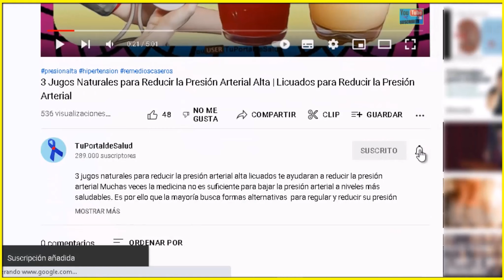Envejece Menos a los 45 Años | 5 Secretos para Verte mas Joven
envejece menos a los 45 años 5 secretos para verte mas joven  En esta ocasión exploraremos juntos cómo evitar Envejecer más rápidamente a partir de los 45 Años en esta etapa de la vida adoptar hábitos saludables Es esencial para mantener una calidad de Vida óptima descubramos juntos cómo darle un giro Positivo a nuestro envejecimiento!

¿Cómo Evitar Envejecer?
A partir de los 45 años, es crucial prestar atención a Nuestros hábitos diarios para evitar acelerar El proceso de envejecimiento adoptar una rutina de cuidado De la piel con productos ricos en Antioxidantes como aguacate tomate alga espirulina Picante arándanos moras granadas por Mencionar algunos pueden marcar la diferencia Estos protegen la piel de los radicales libres, Evitando el envejecimiento prematuro y Promoviendo una apariencia radiante.

¿Qué Hábitos Afectan Negativamente?
El sedentarismo es uno de los principales villanos que Contribuyen al envejecimiento prematuro. Incorporar ejercicio regularmente no solo mantiene El cuerpo en forma, sino que también estimula La circulación sanguínea y reduce el riesgo de Enfermedades relacionadas con la edad Mueve tu Cuerpo para mantenerlo joven y realiza mas ejercicios De baja intensidad como trotar caminar o Practicar cualquier deporte de tu elección.

¿Cuándo Deberíamos Modificar Nuestra Dieta?
La alimentación desempeña un papel crucial en Nuestro proceso de envejecimiento evita el Consumo excesivo de alimentos procesados y Apuesta por una dieta rica en antioxidantes, Vitaminas y minerales estos nutrientes no solo Benefician la salud en general sino que también Contribuyen a prevenir el envejecimiento prematuro.

¿Cuánto Descanso Necesitamos para Combatir el Envejecimiento?
El descanso adecuado es clave para mantenernos Jóvenes asegúrate de dormir entre 7 y 8 horas Diarias durante el sueño nuestro cuerpo se regenera Y se deshace del estrés acumulado lo que Influye directamente en la prevención del Envejecimiento prematuro.

¿Por qué deberíamos eliminar malos hábitos?
Fumar y el consumo excesivo de alcohol son hábitos que Aceleran el proceso de envejecimiento. Eliminar estos malos hábitos no solo mejora la salud En general sino que también contribuye a una Apariencia más joven y radiante.

¿Dónde encontrar apoyo para mantener buenos hábitos?
En facebook y demás redes sociales hay foros grupos De salud dieta y antienvejecimiento únete a Dichos grupos y comunidades en línea donde puedas Compartir experiencias recibir consejos y Motivación para mantener buenos hábitos y Prevenir el envejecimiento prematuro.

En resumen la adopción de hábitos saludables a Partir de los 45 años es clave para evitar Envejecer más rápidamente cuida tu piel haz ejercicio Regularmente sigue una dieta equilibrada, Duerme lo suficiente y elimina malos hábitos. ¡Haz de estos cambios tu nueva rutina y descubre Cómo tu bienestar se reflejará en tu vitalidad!

Recuerda, la clave está en la constancia y el compromiso Con tu bienestar mantente joven, Saludable y lleno de vitalidad!

5 secretos para lucir 10 años más joven | Consejos de anti-envejecimiento | Ralentiza el proceso
9 secretos para lucir más joven si tienes más de 40
Secretos para verte MÁS JOVEN a partir de los 45